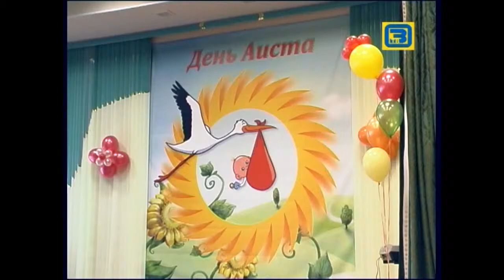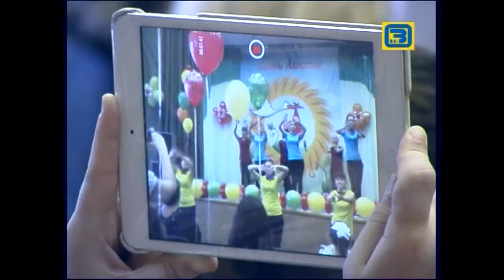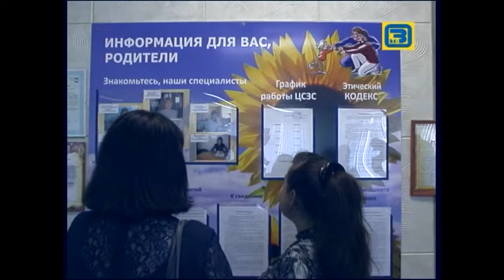Новости Орехово-Зуево. (14.11.2013) Часть 2